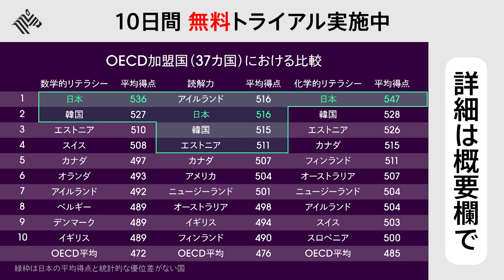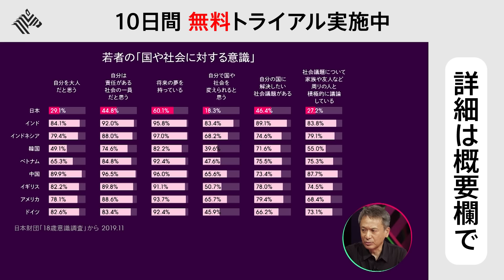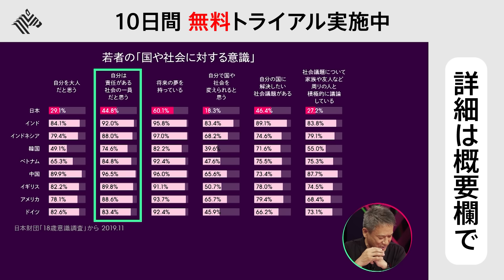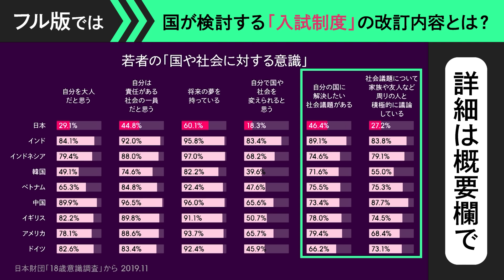「受験が悪」高偏差値を求める日本の弊害。"夢がない・意見言わない"大人を作る教育の課題を徹底議論【工藤勇一・合田哲雄/加藤浩次】2Sides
10日間無料トライアル実施中

今回のテーマは、「学びの転換はなぜ進まないのか？」

麹町中学校や横浜創英中・高で校長を務め、宿題や定期テスト廃止などの改革を行った工藤勇一氏、二度の学習指導要領の改訂に携わり、現在は文化庁次長の合田哲雄氏を迎え、徹底議論する。

工藤氏が校長を務めた横浜創英は、高校は第二志望の学校から第一志望の学校となり、中学は偏差値が30台から約60台へ。

教育改革の成功例として、指導方針が教育関係者の中でも評価されている。

一方、公立の中でも斬新な教育改革を進め、話題となっていた麹町中学校は、校長が変わった2023年から、指導内容が大きく変更。
ダンス部の活動内容として、ヒップホップが禁止され、生徒たちがショックのあまり泣き出したというニュースが流れ、国会でも取り上げられる事態となった。

人口減少が止まらず、時代の変化によって、産業も変化していく中、
日本の教育には、「主体性」と「当事者性」が求められていく。

しかし日本の教育の現状はどうだろうか？
いまだ『整える』教育を求める大人たちが、子どもに『決めさせない教育』を行ってきた結果はいかに。